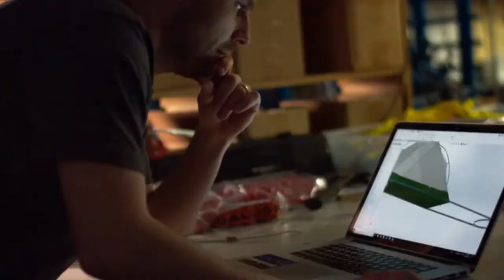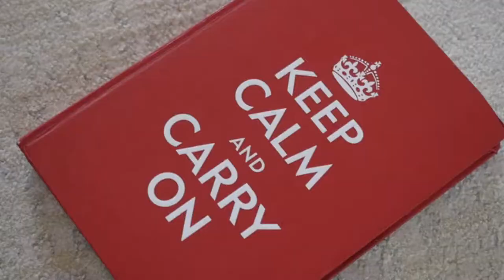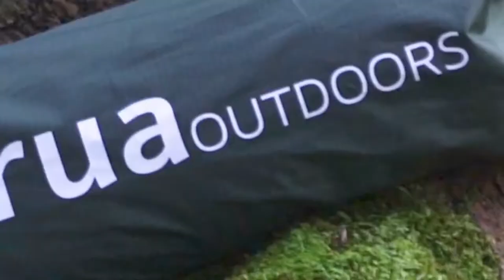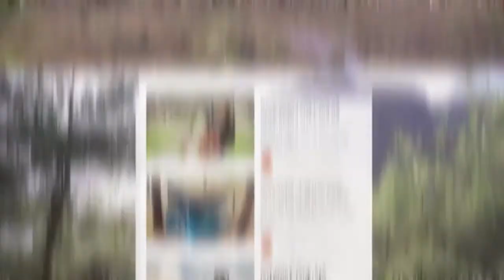TOP 5 BEST New Backpacking TENT 2020: MUST WATCH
A shelter that adapts to your needs in any terrain. From grassy plains to rocky mountain sides, This are a reliable home on the trail no matter the landscape beneath your feet.

Advanced weatherproof construction, unique ground-to-air convertible design, and effortless, quick setup allows first-time campers and experienced backpackers alike to hike farther with ease and confidence into unfamiliar territory.

It helps our channel a lot. WE LOVE YOU

new technology inventions for the future 2020
new technology inventions 2020
new technology inventions for the future
5 new technology inventions
interesting new technology inventions
ideas for new technology inventions
new inventions 2020 technology in hindi
new inventions 2020 technology bangla
new chinese technology inventions
new inventions in construction technology
new inventions 2020 technology car
new inventions in computer technology
new inventions 2020 technology homemade
new inventions and technology
new latest inventions technology
new tech inventions
the newest technology inventions
new recent technology inventions
science and technology new inventions
new inventions 2020 technology in tamil
new inventions 2020 technology in telugu
top 10 new technology inventions
new inventions 2020 technology in india
5 new inventions
new gadgets
new gadgets on amazon
new gadgets and technology
new gadgets aliexpress
new gadgets and inventions
new gadget bangladesh
new gadget china
new gadgets electronic
new gadgets for home
new gadgets for kitchen
new gadget gameplay
japan new gadgets
new latest gadgets
new gadget mask
new gadget mobile
the world's first
new technology 2020
new technology
new inventions
new inventions 2020
new inventions 2020 technology
moderntech tv
new gadgets 2020
cool gadgets
new gadgets
amazon gadgets
latest gadgets
best gadgets
gadgets 2020
new tech gadgets
latest invention
high tech gadgets
best backpacking tent,
backpacking tent reviews,
best backpacking tents 2020,
top 5 best tents,
outdoor tent camping,
camping tents 2020,
camping tent review,
haven tent hammock,
haven tent reviews,
haven tent setup,
sunda tent hammock,
sunda tent hammock review,
aerial a1 tent,
aerial a1 hammock tent,
aerial a1 tent review,
mantis hammock tent,
marmot mantis tent,
crua modus tent review,
best camping tent 2020,
best tent 2020,
best tents for backpacking,
camping tent
coolnewbest and gizmos
amazingInventionsyoumustsee you won’t believe exist
inventions you must have